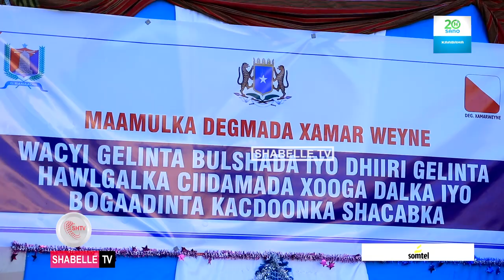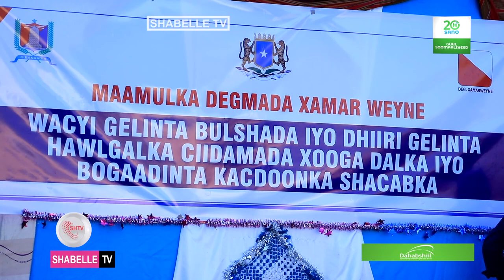Maamulka iyo bulshada degmada Xamarweyne oo taageeray howlgallada ka socda Dalka